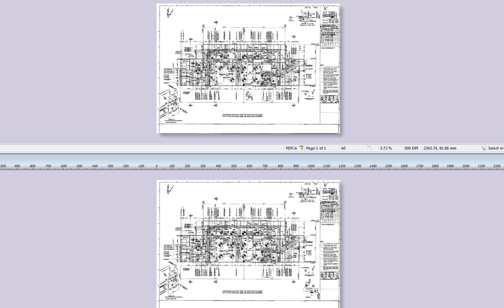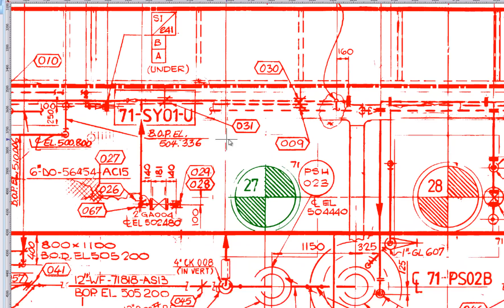53 Comparing Document Images and Scans in PixEdit.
In PixEdit you can compare two raster scan documents.  This video shows you the compare tool. This includes various option in the way the compare system is used.  PixEdit will clearly display the differences between the 2 documents.